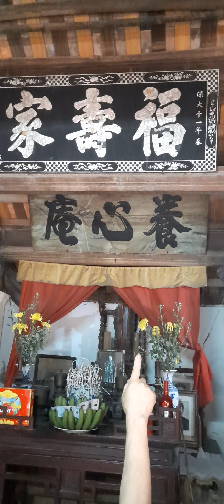Thăm nhà cổ đường lâm nghe bà cô Dương lan kể lại lịch sử gia đình